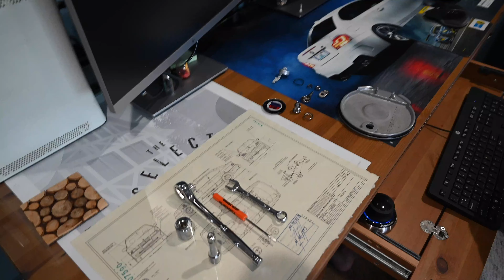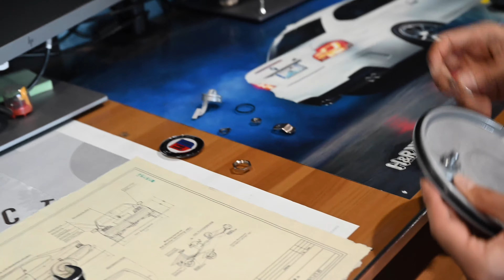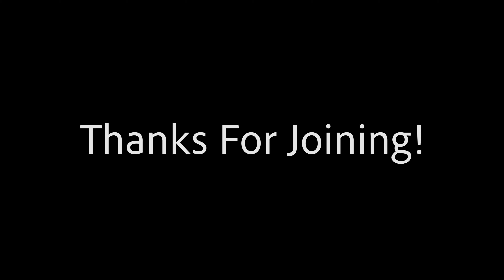Alpina C83/C88 Wheel Cap Assembly: Step-by-Step; ALP3610082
Quick assembly video of a Genuine Alpina Cap that go to my 17" Classics; which will be going to my hennarot S54 E30 M3 project.

O-Ring specifications:
22 x 1.5mm
145 x 5mm